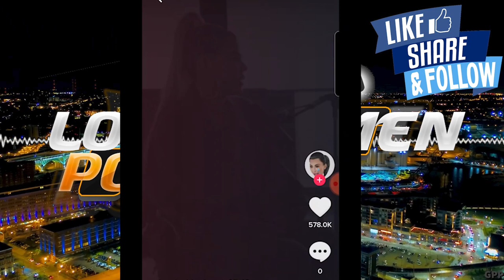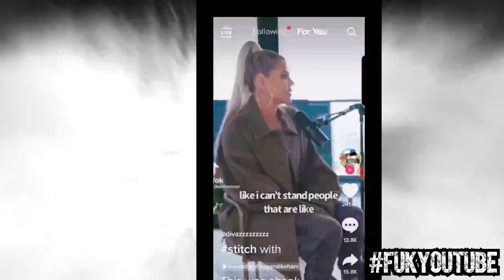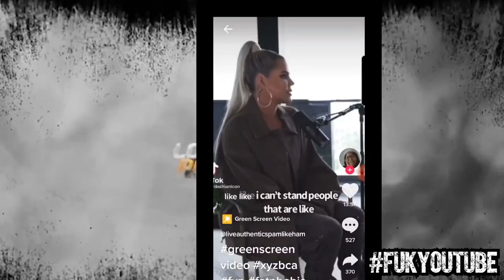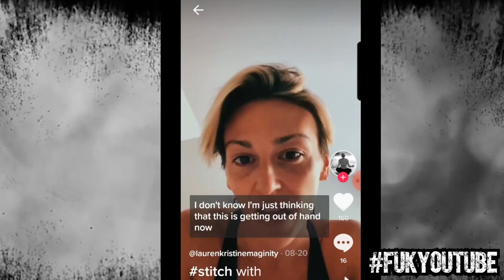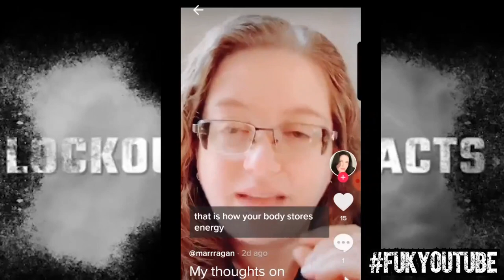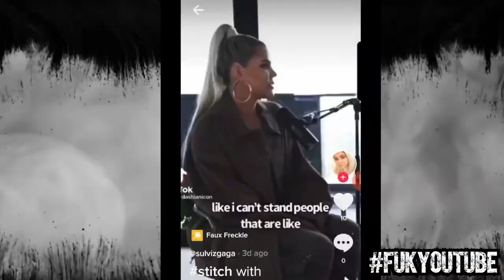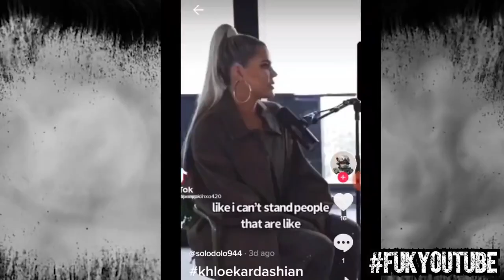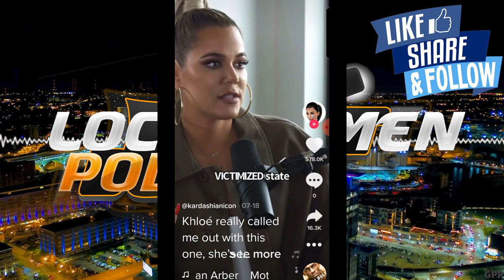Khloe Kardashian Fat Shaming | TikTok Trucker Reaction